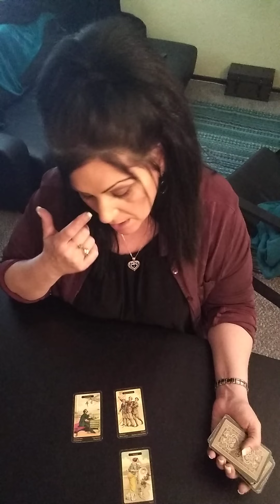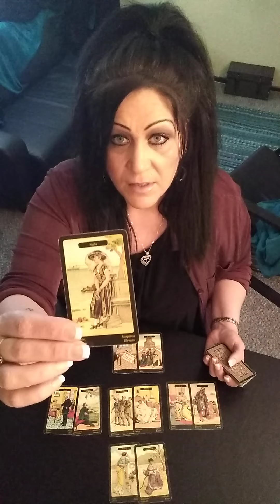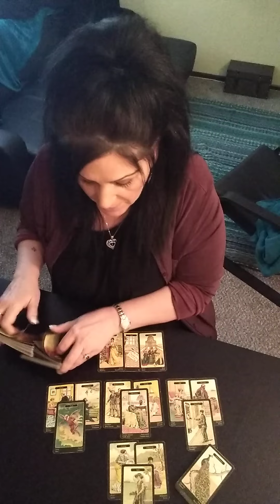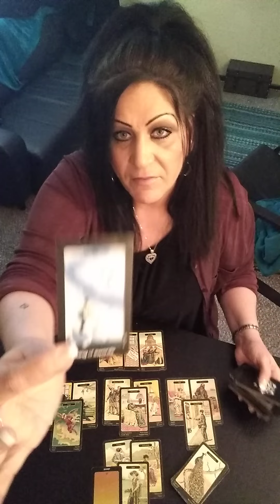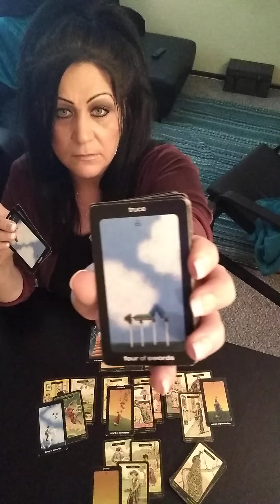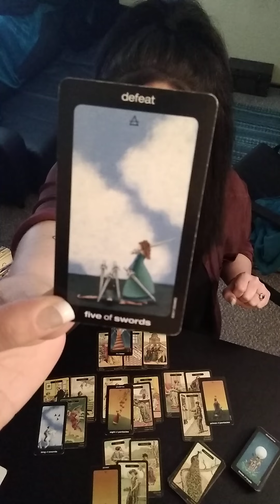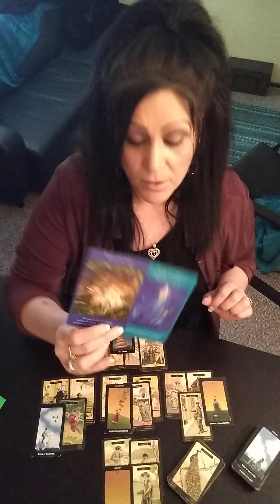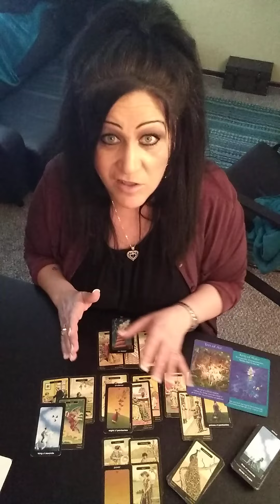ENTITLEMENT - Daily Tarot Reading- March 31, 2021 ♈♉♊♋♌♍♎♑♒♏♐♓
TODAY'S READINGS- MARCH 31, 2021